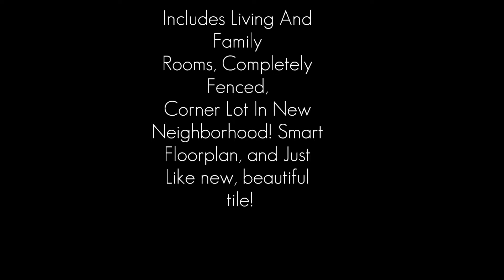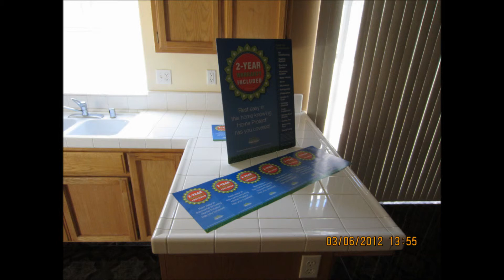285 Pinecrest Nipomo California